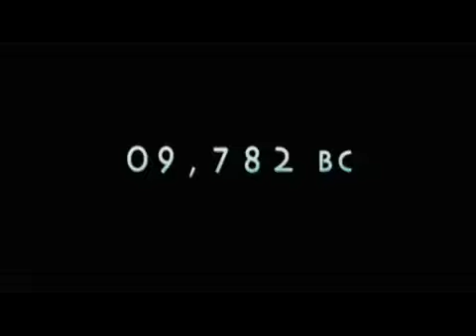10 000 лет до нашей эры. Трейлер, 2008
Рейтинг на Кинопоиске - 6.258 (премьера  - 13 марта 2008).

В далеком горном племени молодой охотник Д’Лех нашел свою любовь — красотку Эволет. Но когда загадочное воинственное племя напало на деревню и похитило Эволет, Д’Леху ничего не оставалось, как возглавить небольшую группу охотников, чтобы проследовать за этими властелинами войны даже на самый край света, дабы спасти любимую.

Ведомому судьбой отряду неумелых воинов предстоит сразиться с саблезубыми тиграми и доисторическими хищниками и в конце героического путешествия найти Потерянную Цивилизацию. Судьба их целиком находится во власти империи, неподдающейся воображению, той, где великие пирамиды простираются до небес. И там они примут бой против могущественного бога, жестко поработившего их народ.